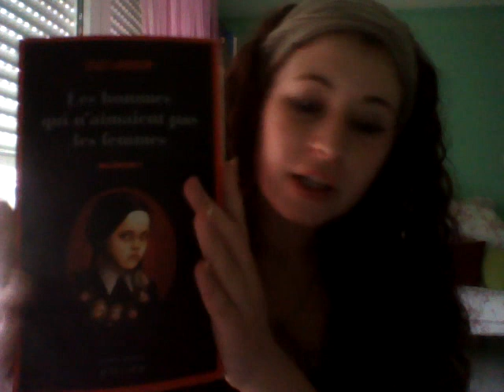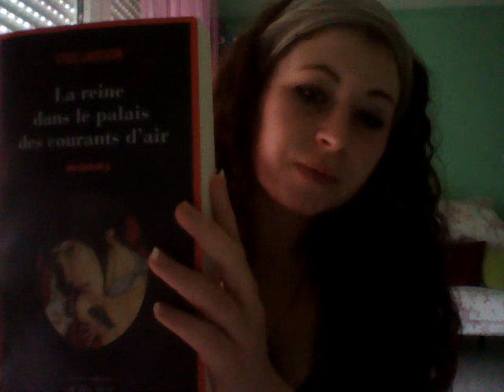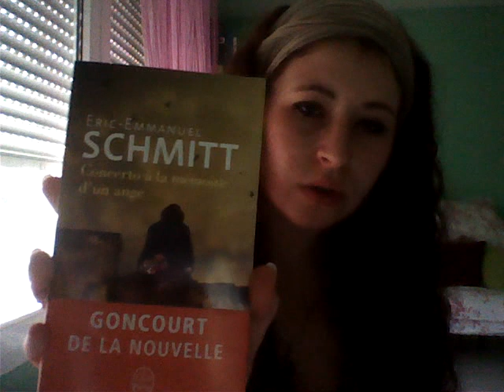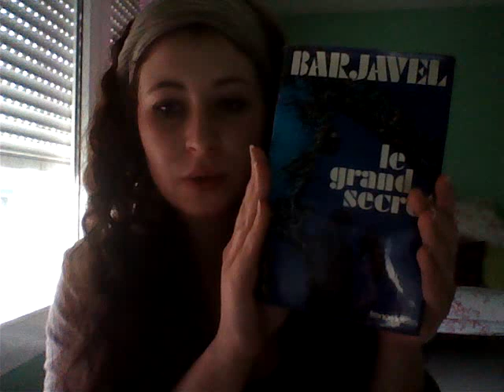Retour de vide-grenier (05/05/12)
[JE SUIS DÉSOLÉE POUR LE SON. MON MICRO EST INTÉGRÉ A MON ORDINATEUR PORTABLE, CE N'EST DONC PAS IDÉAL. J'AI TENTE D'AMÉLIORER LES RÉGLAGES DANS LES VIDÉOS SUIVANTES.]

Qui dit vide-grenier dit fièvre acheteuse... De retour avec 22 livres et quelques accessoires de calligraphie. Je vous présente tout ça.

C'est ma première vidéo (et peut-être la dernière) alors soyez indulgents ! Désolée pour la mauvaise qualité de l'image (ma webcam est médiocre et la nuit commençait à tomber).